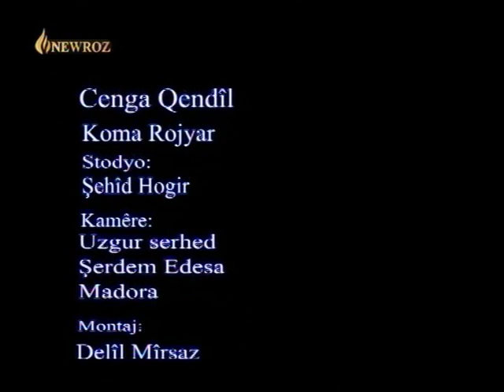Bernamey Taybet 2014-07-20. مژاری به‌رنامه‌: شه‌ری قه‌ندیل و سه‌ربه‌خۆیی